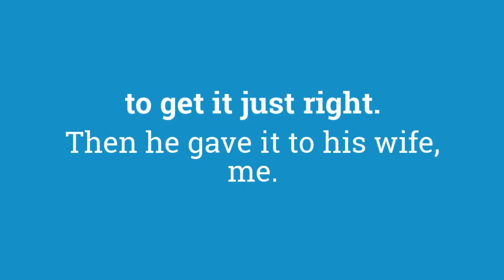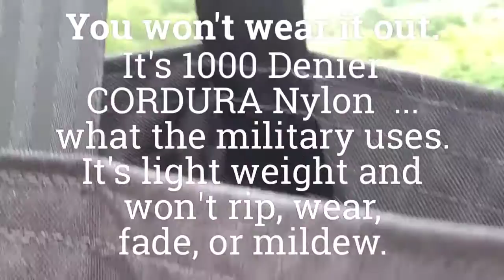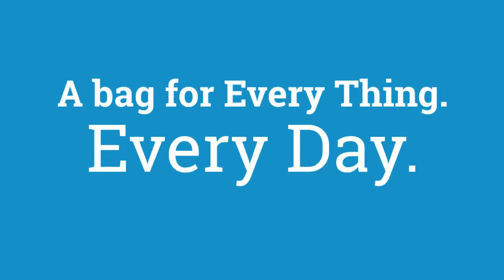Anvil Bag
Introducing a Really Good, Tough-As-Nails, Simple Bag.  Designed to be your go to bag for everything.  Everyday.